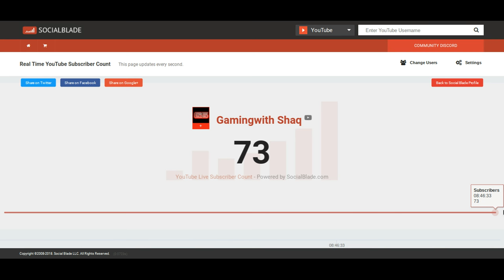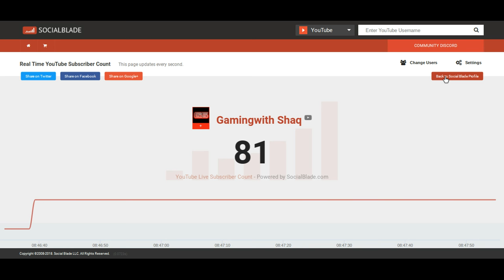Road to 100 subs begins!🎉🎉🎉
this might be the time, the time when i hit my first 100 subs.